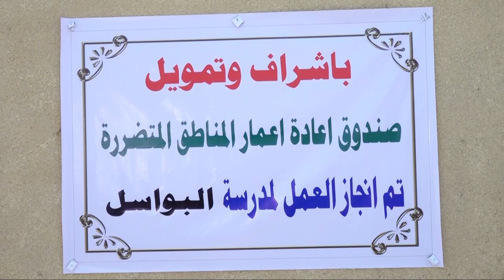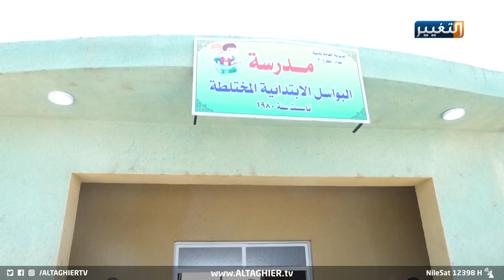فرحة طلاب الطارمية بافتتاح 3 مدارس فيها | تقرير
بالتعاون مع صندوق اعادة اعمار المناطق المتضررة من العمليات الإرهابية، محافظ بغداد يفتتح ثلاث مدارس في قضاء الطارمية شمالي العاصمة، وسط ترحيب كبير من قبل الكوادر التدريسية والطلاب.